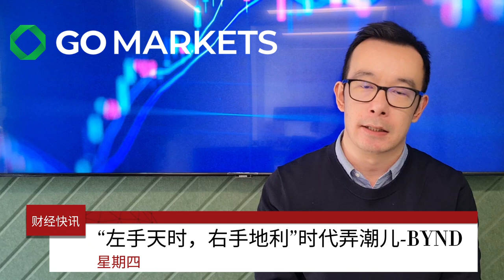'左手天时，右手地利'时代弄潮儿 - BYND | GO Markets 每日财经快讯 2021-05-06